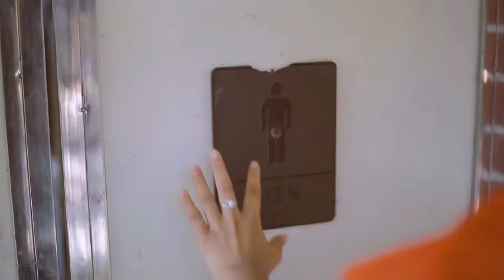Yan Maphyit Kyay - Mya win & Jue Darli Htet(OFFICAL Music Video)New Song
Title-ရန်မဖြစ်ကြေး

Artist-မြဝင်း+ဂျူးဒါလီထက်

Thanks U